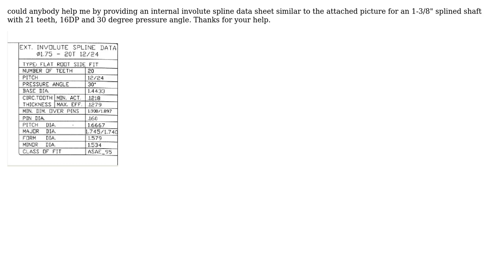Engineering: Internal involute spline 1.375 - 21T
With thanks & praise to God, and with thanks to the many people who have made this project possible! | Content (except music & images) licensed under CC BY-SA | Music | Images & others | With thanks to user jko user Jakob Arent and the Stack Exchange Network Trademarks are property of their respective owners. You are responsible for your own actions.